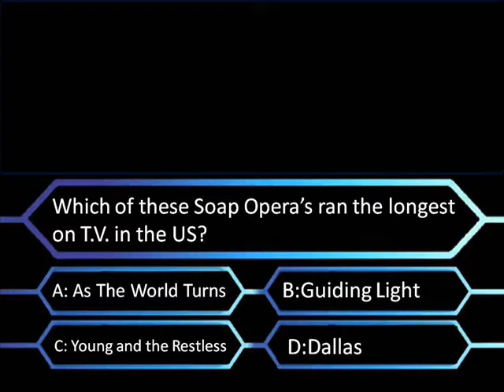Don't start Here